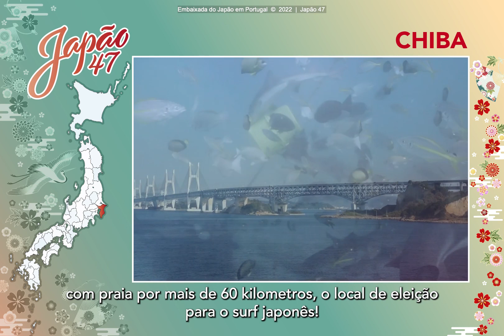JAPÃO 47 // 21 CHIBA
Na prefeitura de Chiba há uma enorme extensão costeira, desde as águas calmas da baía de Tóquio ao mar aberto, com praia por mais de 60 kilometros, o local de eleição para o surf japonês!
Para os apreciadores do cheiro e gosto a maresia, de bom peixe e marisco, o pitoresco porto de Ohara - na cidade de Isumi - é um local fascinante para se visitar.
A cidade de Narita é considerada uma “porta para o mundo” pelo seu aeroporto internacional. Oferece-nos também a exuberância dos templos, de arquitetura e beleza ímpar.
Na cidade de Urayasu fica o “paraíso infantil”- “Disneyland Tokyo” - onde miúdos e graúdos se divertem!
Apesar do ritmo citadino, o povo continua a preservar costumes, tradições e festividades - como é o caso do Hina Matsuri, que as meninas tão bem representam.